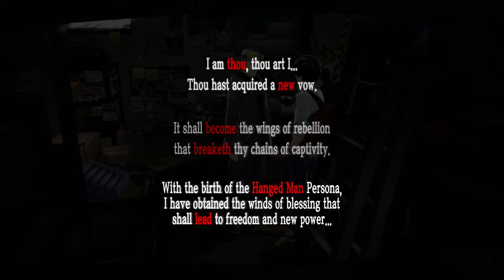Munehisa Iwai (HANGED RANK 1) Arcana ― PERSONA 5 ROYAL ｢CONFIDANT｣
｢Munehisa Iwai CONFIDANT｣
Arcana: HANGED ― Rank 1

A skilled craftsman who owns a shop on Central Street. Agreed to help you out in exchange for info.